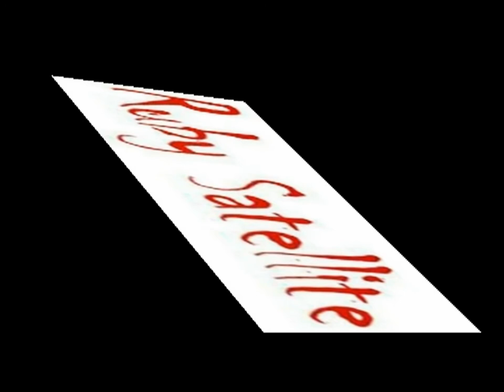Ian Prowse's Monday Club 14.1.13 PhotoReel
All the acts, All the fun!
Ian Prowse & Pele's ..
Track 1) "Policemen" (South Yorkshire Policemen stand with folded arms as Liverpool's young die A PAINFUL DeATH crushed against a gate - never forget, wE are Legion, WE are many - EXPECT uS)
Track 2) "Fair Blows the Wind for France" - 5th bEST MELODY EVER TO COME OUT OF MERSEYSIDE!
From the soon to be re-issued Pele - Fireworks album from 1992
Doesn't time fly when you are having fun & in Amsterdam AND ARE  the MAn oF tHe pEOpLE, Mr Ian Prowse?!!
Both songs re-mastered by Phil Calland / Ruby Satellite in Ruby Studio 1 in In-Bred Banks!

Photographed, Filmed & produced to within aN inch of it's life by Phil Calland / Ruby Satellite